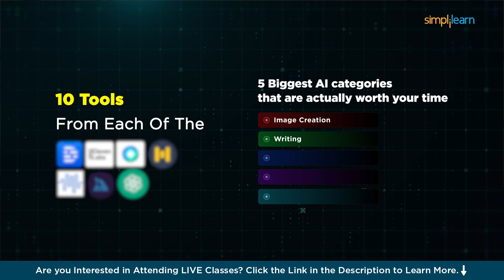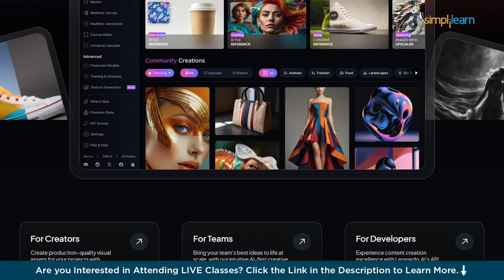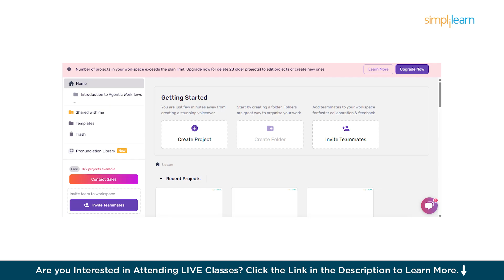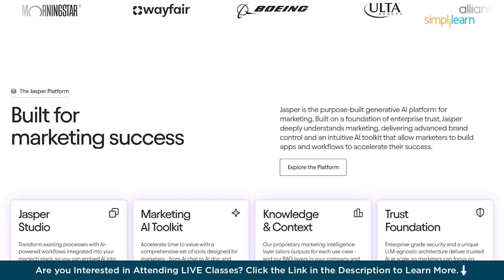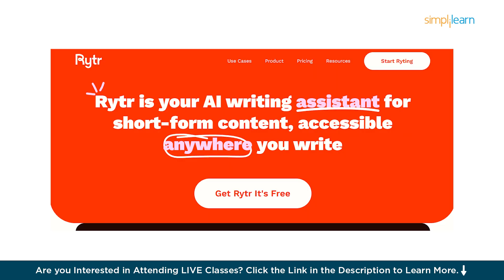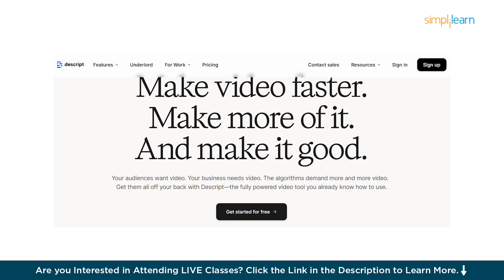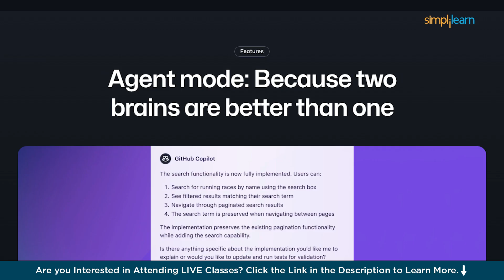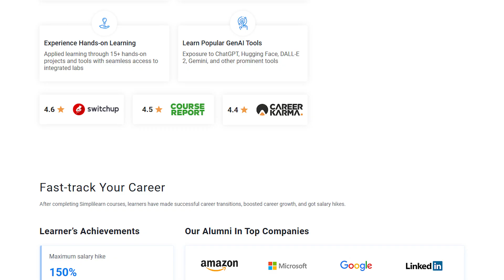Access 1000s Of AI Tools For Free | I Tried 1000 AI Tools, These Are The Absolute Best | Simplilearn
️🔥 Applied Generative AI Specialization by Simplilearn in collaboration with Purdue University
️🔥IITG - Professional Certificate Program in Generative AI and Machine Learning - IITG

In this video, we explore the Top 50 AI Tools across five powerful categories—image creation, voice generation, writing, video production, and coding. After testing over 1,000 AI tools, I’ve selected the 10 best from each category that truly stand out. These tools are practical, easy to use, and help you work faster and smarter—whether you're designing visuals, writing content, generating voiceovers, editing videos, or coding. From popular tools like Midjourney, DALL·E 3, and ElevenLabs to productivity boosters like ChatGPT, Pictory, and GitHub Copilot, I explain what makes each tool special and how they can fit into your workflow.

Whether you’re a student, content creator, marketer, or developer, this video is your shortcut to finding the right AI tools without the trial-and-error. I’ll walk you through each category in simple language, with real use cases so you can decide what’s best for your needs. If you’ve ever felt overwhelmed by all the AI options out there, this guide makes it easy to discover what actually works.

➡️ About Professional Certificate Course in Generative AI and Machine Learning

The Generative AI and Machine Learning course enriches your career with comprehensive coverage of machine learning, deep learning, NLP, generative AI, reinforcement learning, computer vision, and more. Combining theory with hands-on practice, it features live virtual sessions, projects with integrated labs, and masterclasses by eminent IIT Kanpur faculty.

Key Features:
✅ Program completion certificate from E&ICT Academy, IIT Kanpur
✅ Curriculum delivered in live virtual classroom sessions by seasoned industry experts
✅ Exposure to the latest AI advancements, such as generative AI, LLMs, and prompt engineering
✅ Interactive live-virtual masterclasses presented by esteemed IIT Kanpur faculty
✅ Practical learning through 15+ hands-on projects and industry relevant tools
✅ Access to a wide array of AI tools such as ChatGPT, DALL-E 2, TensorFlow, Keras, and more
✅ Earn official trophy and badges for ‘Microsoft Azure AI Fundamentals’ on the Microsoft Learn portal

Learning Path
✅ Program Induction
✅ Programming Refresher
✅ Applied Data Science with Python
✅ Machine Learning
✅ Deep Learning with Keras and TensorFlow
✅ Essentials of GenAI, Prompt Engineering & ChatGPT
✅ Advanced Generative AI
✅ Capstone
Electives:
✅ Academic Masterclass by IIT Kanpur
✅ ADL & Computer Vision
✅ NLP and Speech Recognition
✅ Reinforcement Learning
✅ Microsoft Azure AI Fundamentals

Skills Covered:
✅ Generative AI
✅ Prompt Engineering
✅ Large Language Models
✅ Generative AI Architectures
✅ Generative AI Models
✅ Ensemble Methods
✅ Deep Learning
✅ Natural Language Processing
✅ Computer Vision
✅ Reinforcement Learning
✅ Speech Recognition